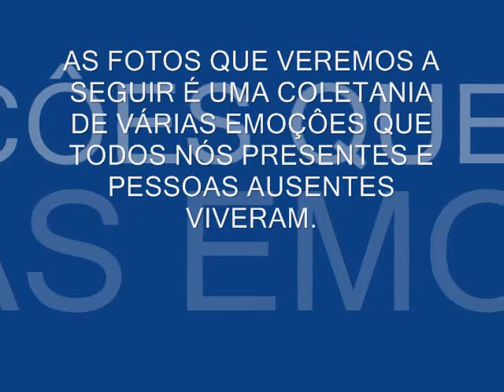Topázio Distrito MG - família e amigos.